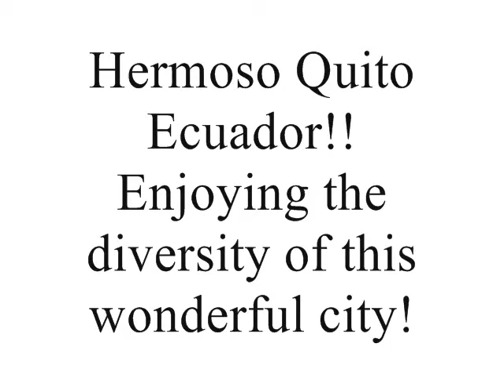Diversity of Quito Ecuador - Cosmopolitan City Nestled in the Andes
Three districts in Quito Ecuador.